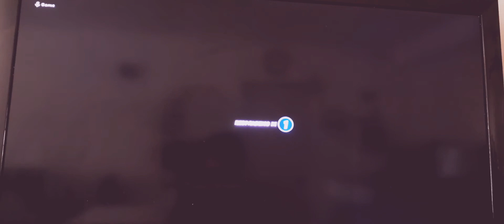Fortnite Gameplay Creative Mode (Fighting the Dangerous monsters)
Fighting against vicious monsters in Fortnite Creative Mode.

Celebrity-hackers threaten to release information about Mariah Carey, LeBron James, Nicki Minaj and more

This video has been select as "no, it's not made for kids"